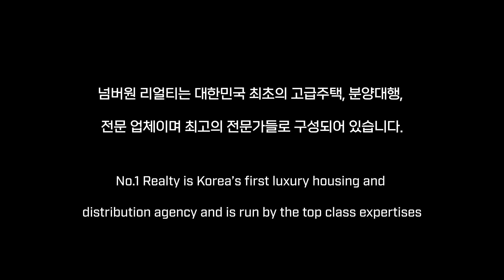래미안 용산 더 센트럴 용산의 자존심 럭셔리하우스~WOW~!!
[ No.1 Realty ]

* 해당영상은 고급주택을 소개하는 영상으로
  실거래는 불가합니다.

상호 : 넘버원리얼티공인중개사사무소
대표 : 한윤송
주소 : 서울시 강남구 봉은사로 111길 40,1층( 삼성동 )
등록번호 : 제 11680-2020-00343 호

2020년 8월 21일 이후에 등록된

10년이상 경력의 전문 컨설턴트와 전문 마케팅 인력이 귀하를 모실 준비가 되어있습니다.